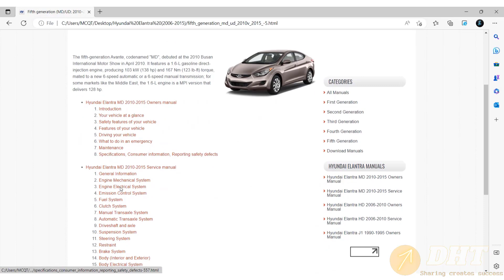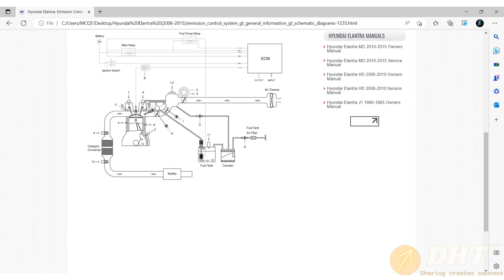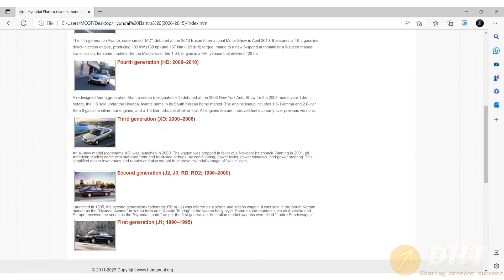Hyundai Elantra (2006-2015) Service Manual | dhtauto.com